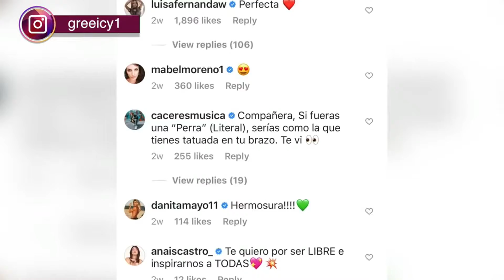CNC Noticias Pasto - Los sensuales movimientos de Greeicy Redón